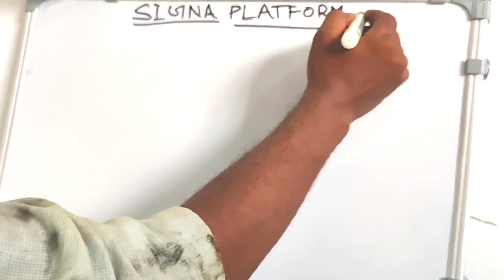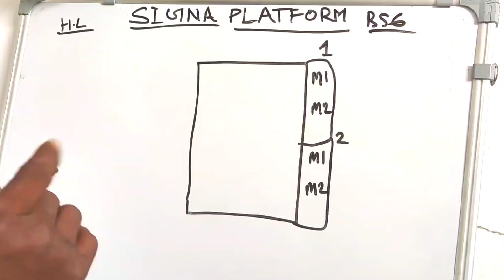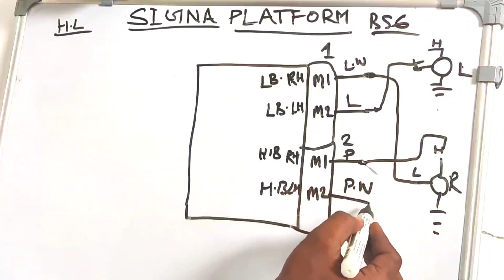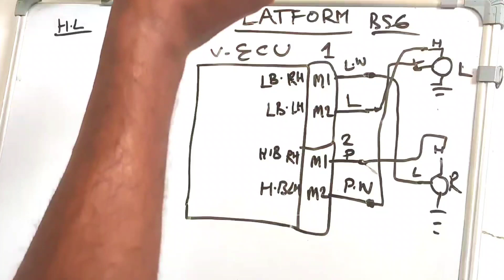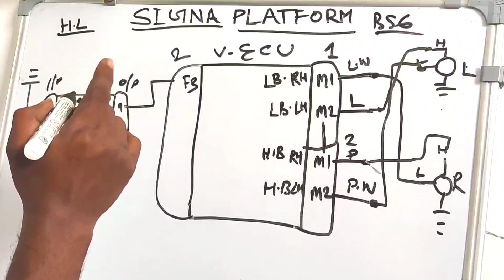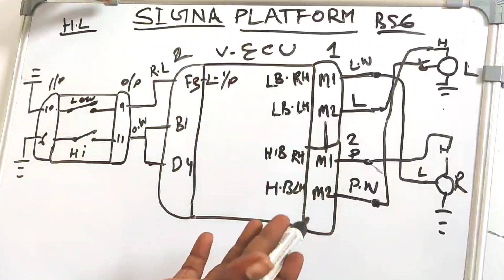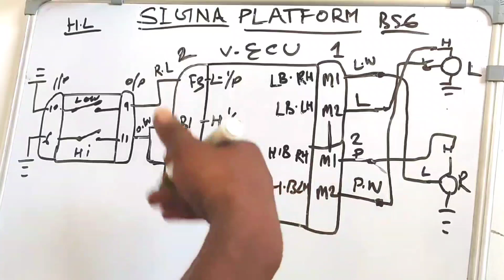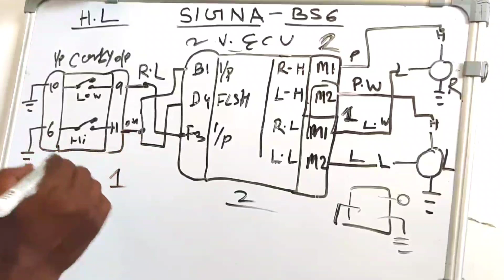Signa bs6 heal lamp wiring.vecu connection head lamp high beam low beam.combination switch wiring